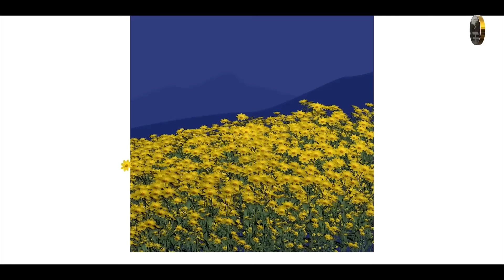" ራኬብ የእሸቱን ጉልበት በደስታ ሳመች " ክፍል - 119@ComedianEshetuOFFICIAL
ራኬብ የእሸቱን ጉልበት በደስታ ሳመች " ክፍል - 119 | @Donkey Tube | @Comedian Eshetu- OFFICIAL